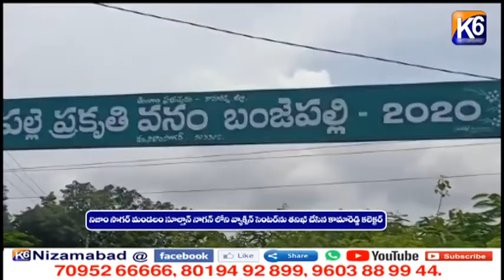నిజాం సాగర్ మండలం సుల్తాన్ నాగన్ లోని వ్యాక్సిన్ సెంటర్ ను తనిఖీ చేసిన కామారెడ్డి కలెక్టర్ ||K6 NEWS